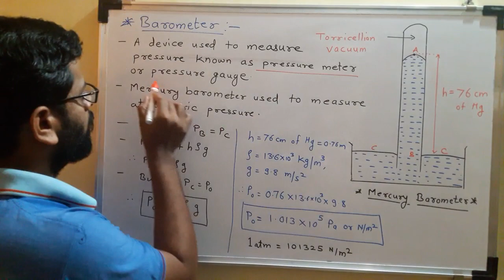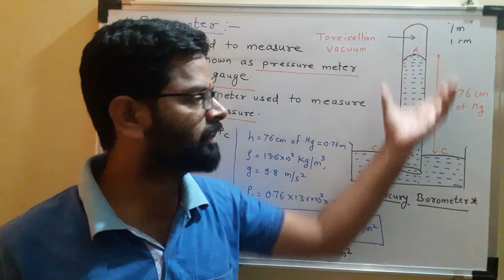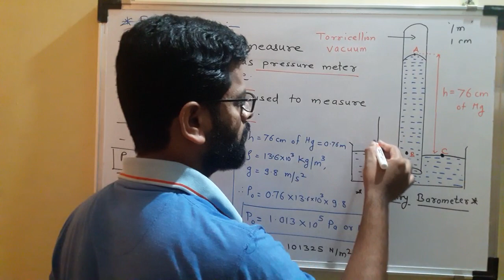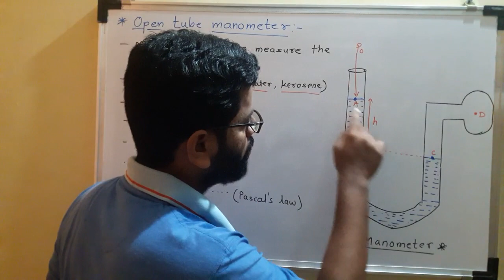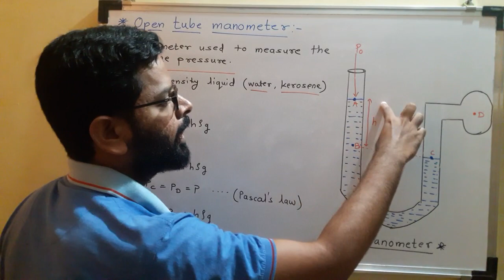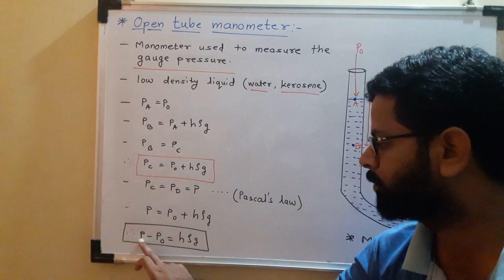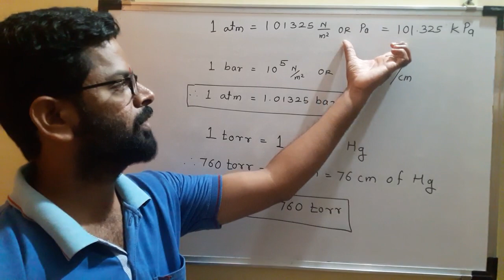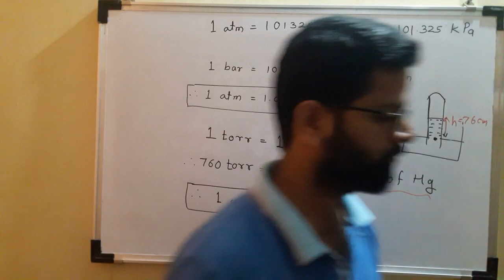2-Mechanical properties of fluid/4/Barometer and Manometer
# Mercury barometer
Open tube manometer